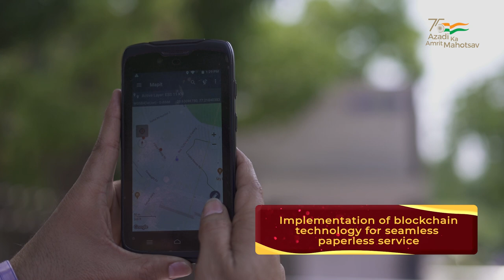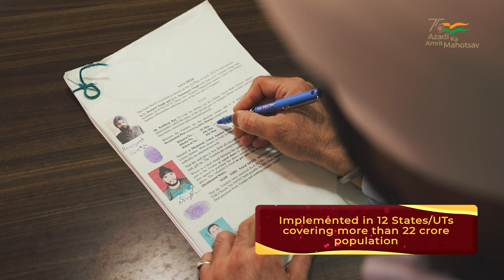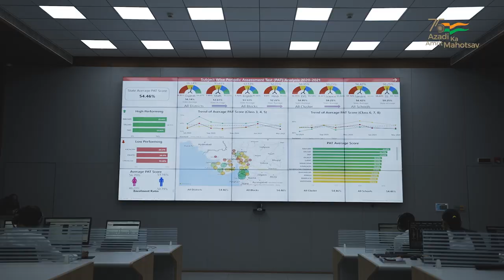On Civil Services Day, PM Modi honours officers for their exemplary contributions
On the occasion of Civil Services Day, Prime Minister Narendra Modi conferred the Prime Minister’s Awards for Excellence in Public Administration at Vigyan Bhawan, New Delhi. The Prime Minister greeted all the ‘Karmayogis’ on the Civil Service Day.

Prime Minister’s Awards for Excellence in Public Administration have been instituted with a view to recognize the extraordinary and innovative work done by Districts/implementing units and Central/State organisations for the welfare of common citizens. They are also conferred for effective implementation of identified priority programs and innovation.

Exemplary work done in the following five identified priority programmes will be given awards which is to be presented on Civil Services Day 2022: (i) Promoting “Jan Bhagidari” or People’s Participation in Poshan Abhiyan, (ii) Promoting excellence in sports and wellness through Khelo India scheme, (iii) Digital payments and Good Governance in PM SVANidhi Yojana, (iv) Holistic Development through One District One Product scheme, (v) Seamless, End-to-End Delivery of Services without Human Intervention.

A total of 16 awards for 5 identified Priority Programmes and for innovations in the sphere of public administration/delivery of services etc. will be given this year.